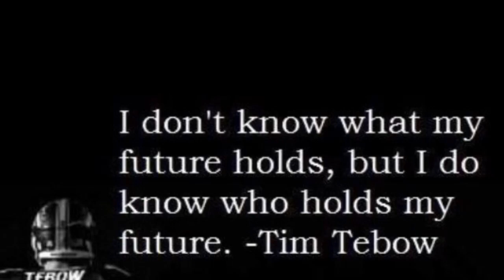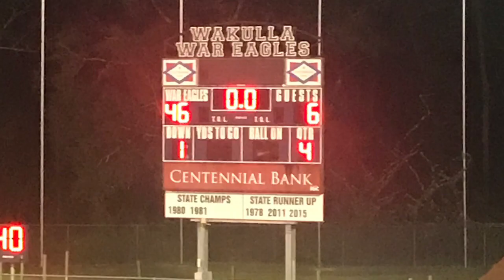Riversprings Middle School Highlights 9 24 19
Video full of hits, great runs, and awesome passes. Even got a quick video of the amazing RMS Cheerleaders representing! Go Bears!